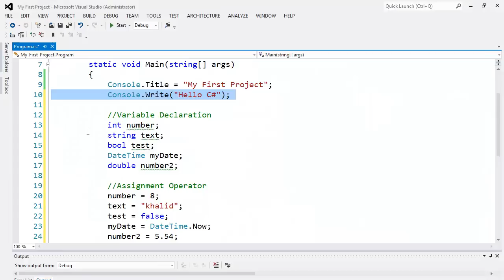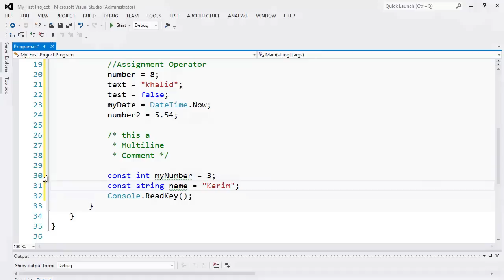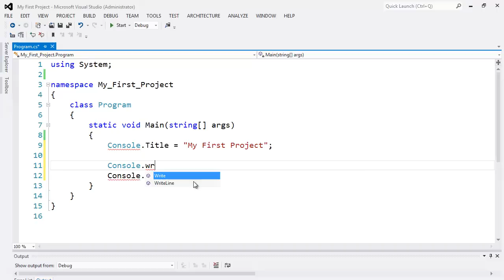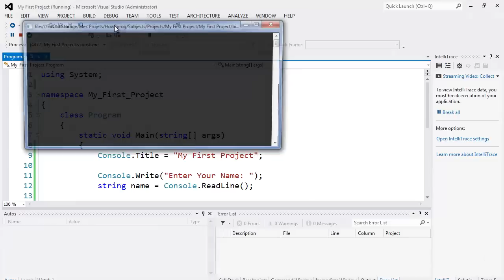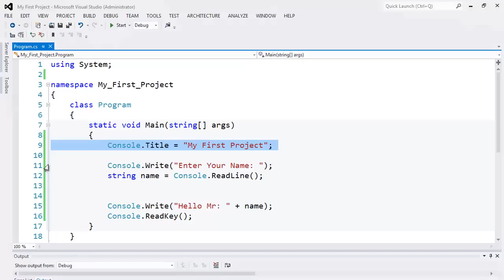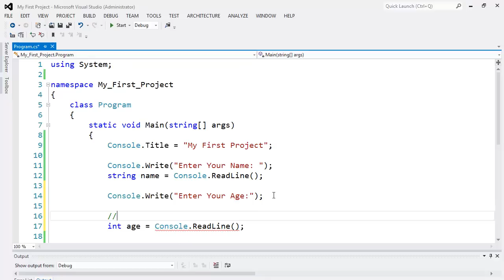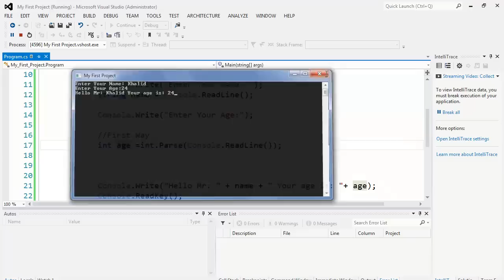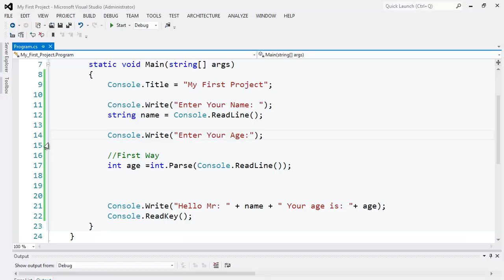3. المتغيرات، الثوابت، التعليقات، الإدخال والإخراج - الجزء الثاني